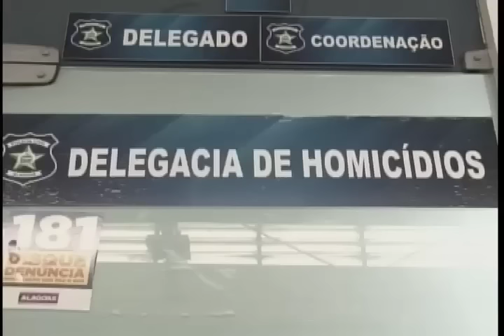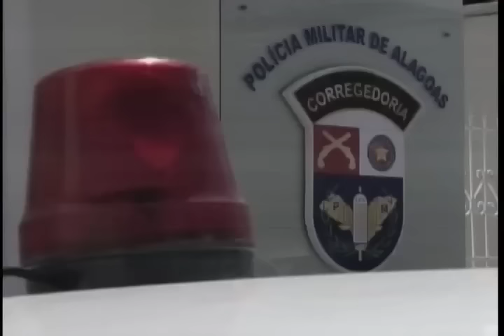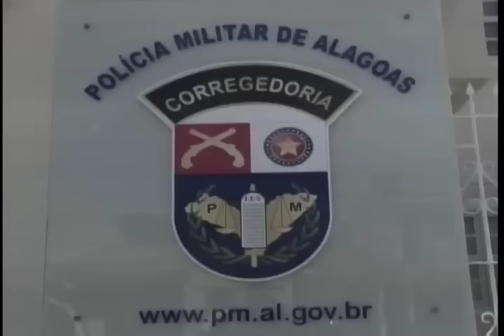Caso assassinato dos dois irmãos no Village